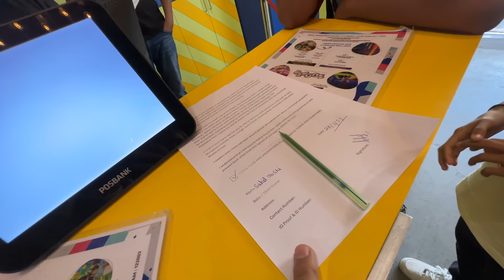Ye Kya Kar Diya Piyush Ke sath ? 😂